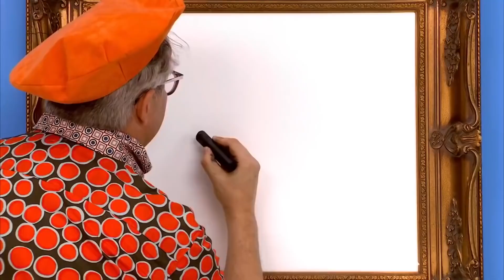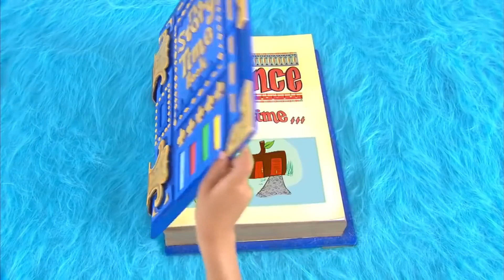Baby | Yo Gabba Gabba! | Videos for Kids | WildBrain - Preschool